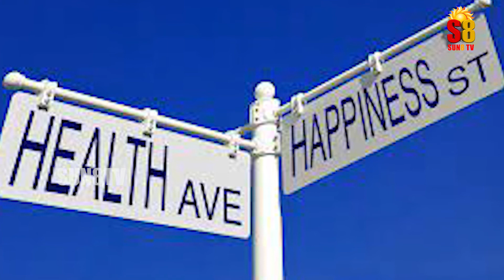సిరి సంపదలు మన ఇంట్లో ఉండాలంటే ఇలా పాటిస్తే చాలు | Sun8 Tv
సిరి సంపదలు మన ఇంట్లో ఉండాలంటే ఇలా పాటిస్తే చాలు